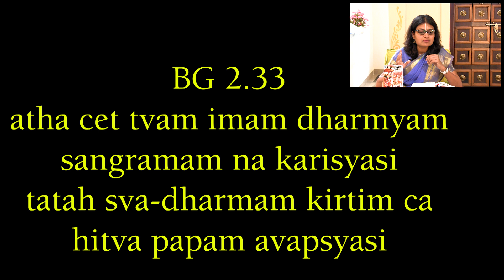Grow Thru Gita Ep 95 - Bhagavad Gita 2.33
Covering Chapter 2 Verse 33 of Srimad Bhagavad Gita!